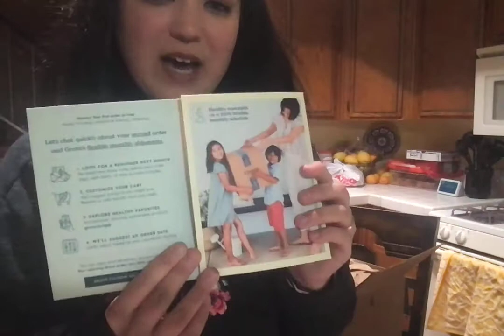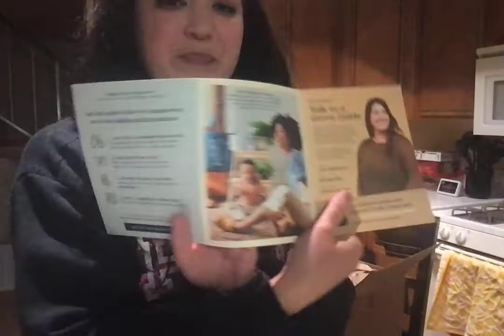Grove Collaborative Unboxing Spring Edition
Hello, this is my first unboxing video! Check out Grove Collaborative and all they have to offer! They are super amazing, sustainable, and planet Earth friendly. They care about animals, people, and the planet. Hope this video inspires you to be aware of how cleaning products and daily household use products affect the environment. Take care and do something to bring joy to yourself!